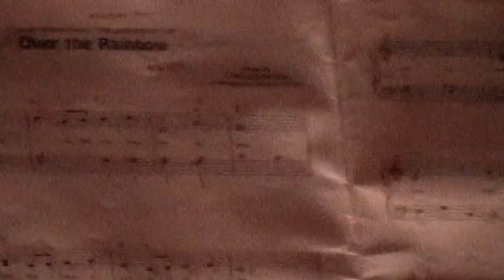2003 May 3 Sam's 1st Commumtion; May 22 Ryan's Talent Show-02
Ryan's talent show